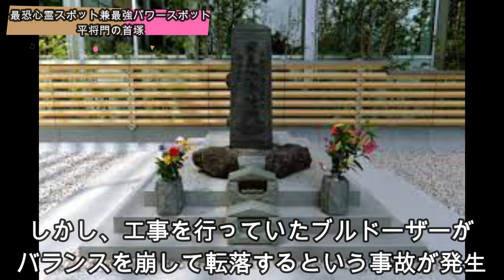[都市伝説]平将門の首塚は最強の心スポ兼パワスポ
今回の都市伝説は最恐心霊スポットであり、最強のパワースポットでもある「平将門の首塚」についてです！

*彼が話しているのは、あくまで都市伝説です。
この動画は中傷を目的として作成されていません。

そのほかの都市伝説はこちらから↓↓↓
都市伝説シリーズ